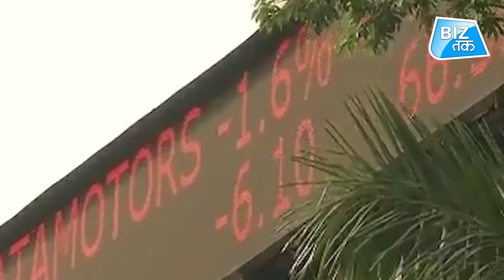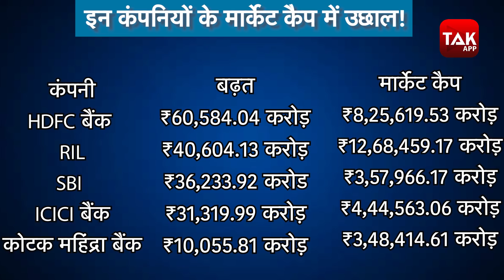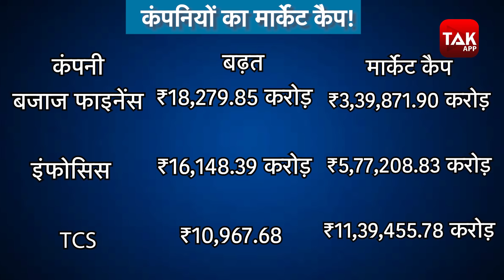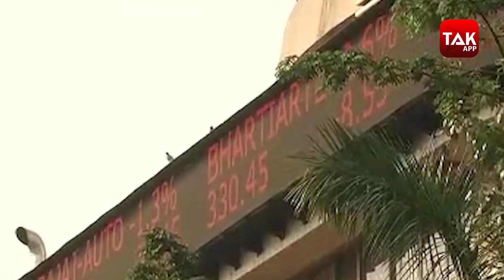एक बार फिर टॉप पर पहुंची रिलायंस! | Biz Tak